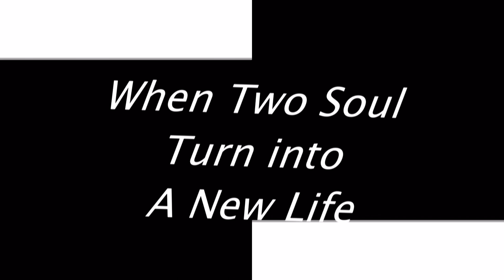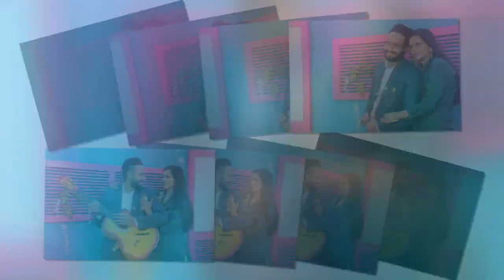Slide show of Gurpreet & Sukhdeep by Mashal CK photography